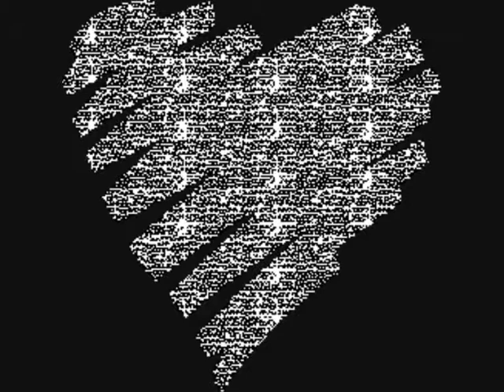One Day in the Life of Marilyn Monroe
Johannes Brahms/Hungarian dance №7